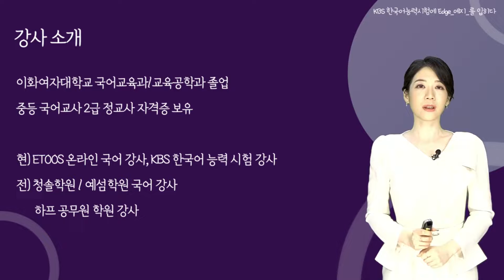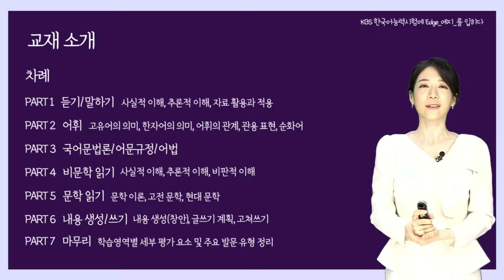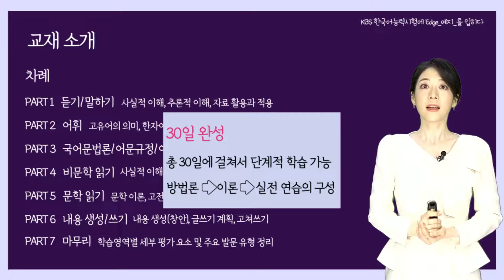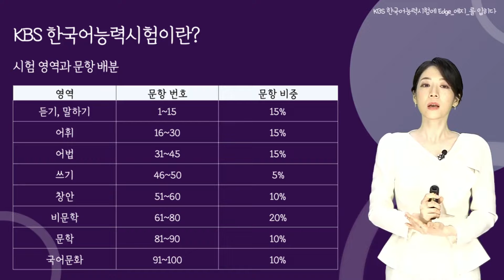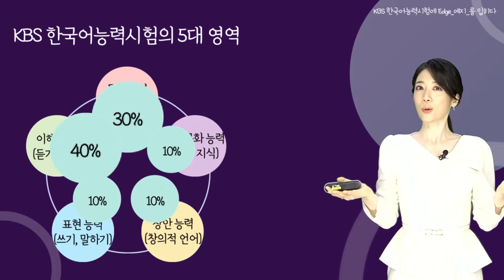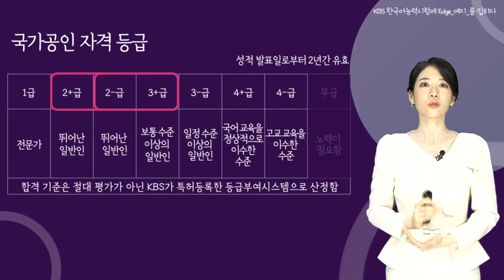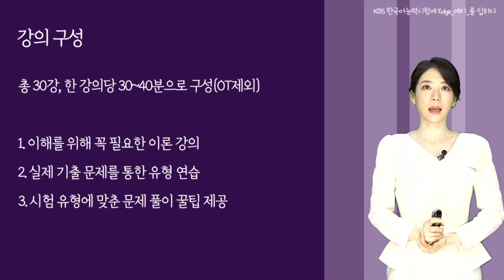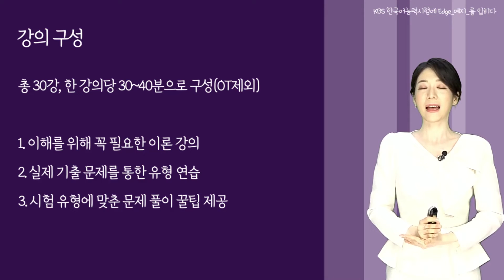KBS한국어능력시험 30일 완성│단기간 고득점을 위한 강의│에어클래스